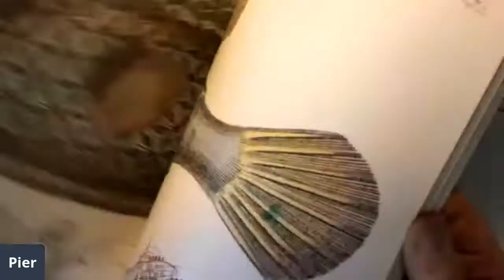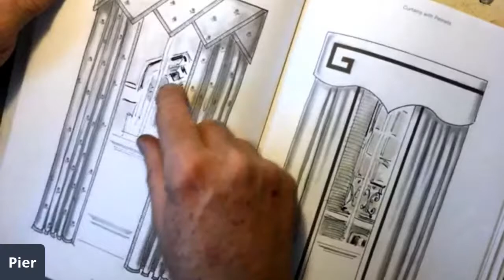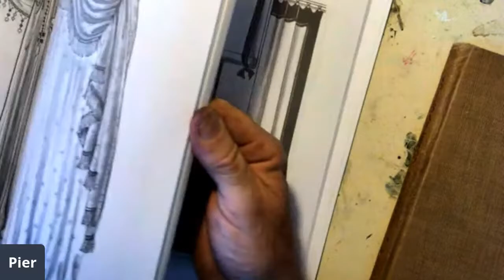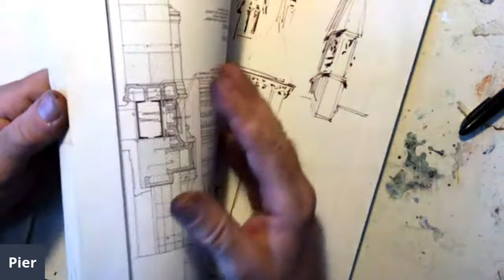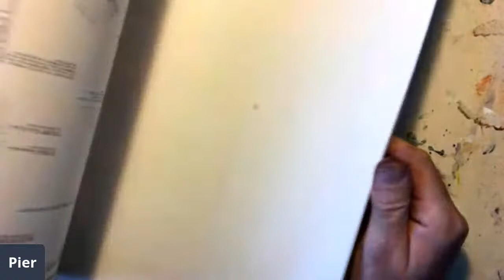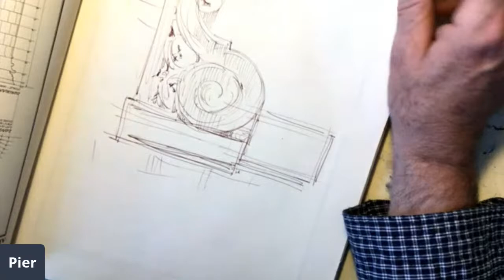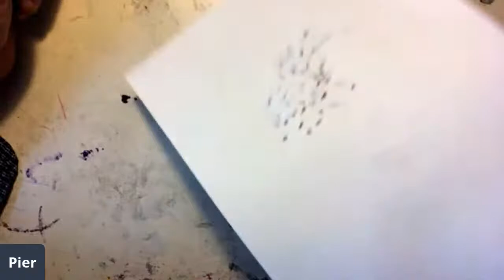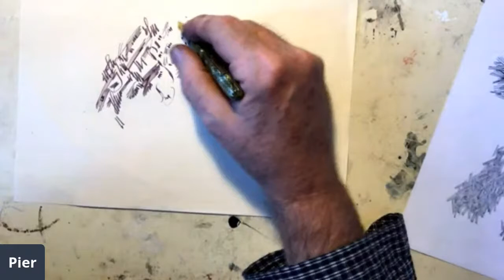Urban sketching kind of